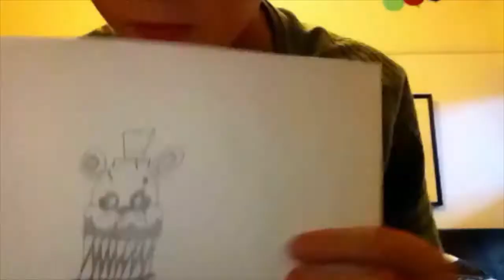Drawing Nightmare Fred Bear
Hey guys its BACON drawing a nightmare Fred bear. Comment what I should draw next! Thanks for all of the support!